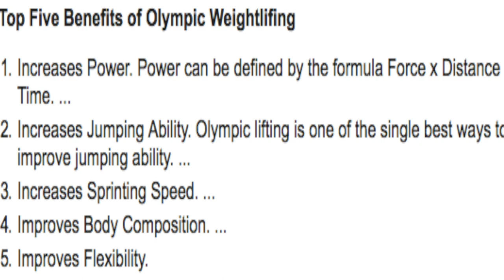How to do the Snatch Squat / Olympic Lifting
The Snatch squat is a great move for building explosive power which translates across most sports. The Dirtbike show 2018 is nearly upon us so all you SGUTMX customers keep checking your inbox for some pre-show discounts.

Online SGUT Training
The SGUT System is available with three options,
1=The 21 day Challenge

Equipment
Pull up / Callisthenics garden set up

by Canon